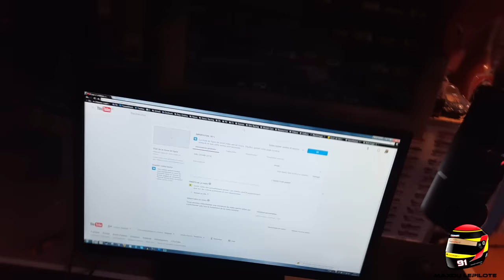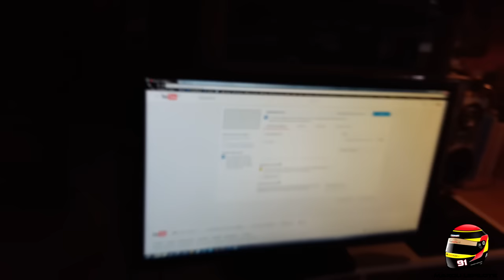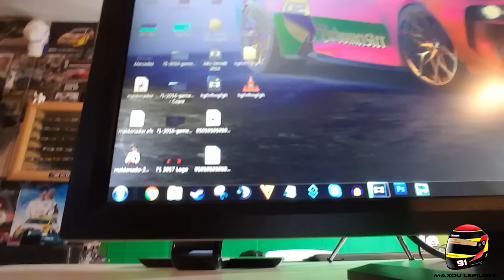VLOG IRL #11 : Montage du studio [FR ᴴᴰ]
Voici les premières étapes du montage du Studio, réalisé grâce au crowdfunding réalisé sur Ulule et complété ce 1er janvier 2017.